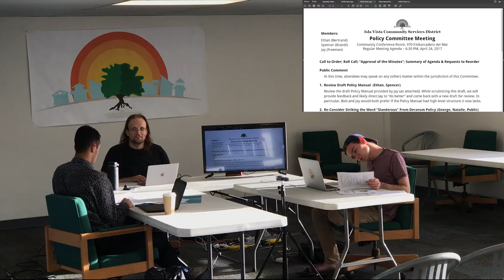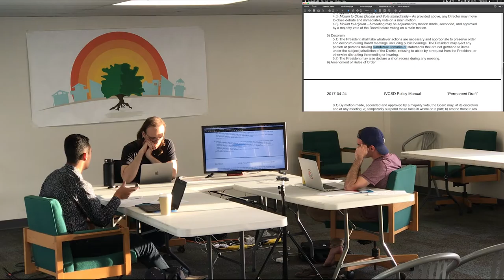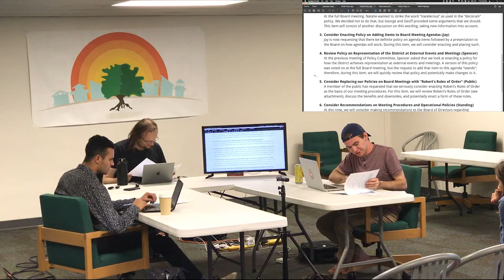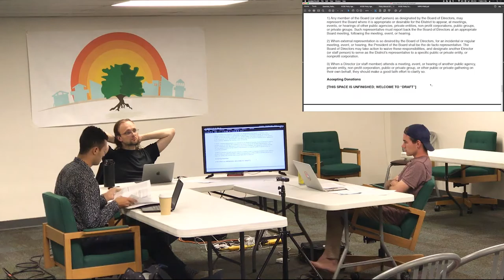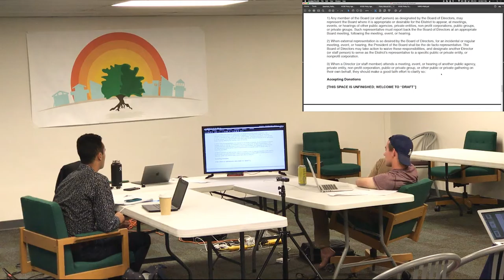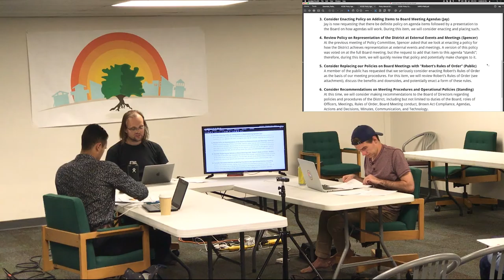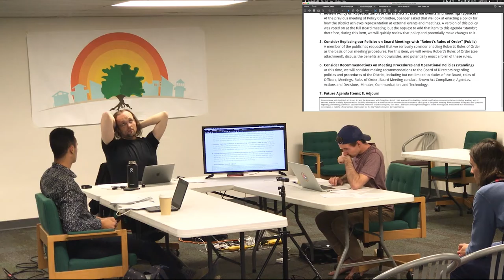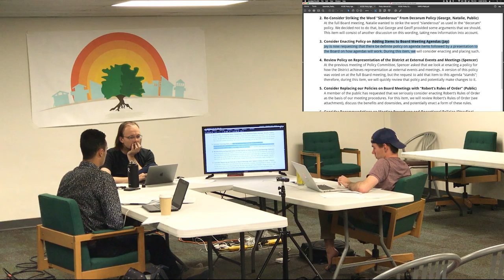IVCSD Policy Committee — 2017-04-24